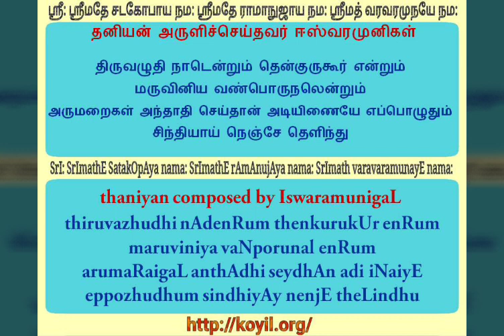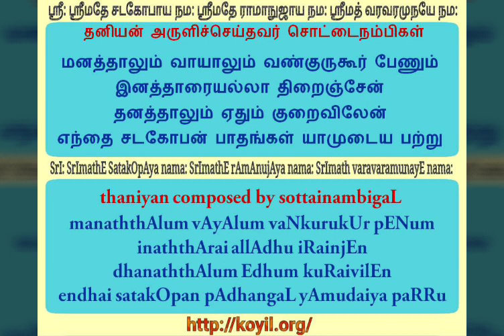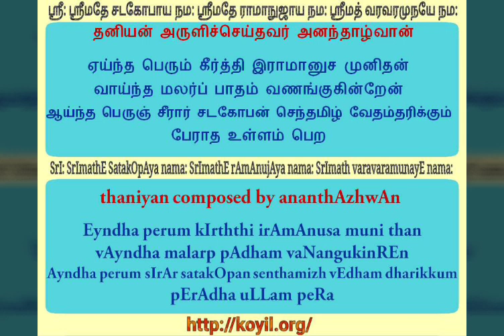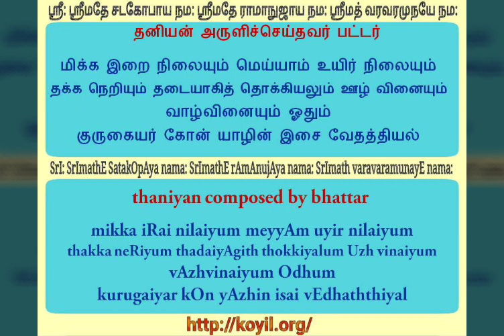கோயில் திருவாய்மொழி - விளக்கவுரை- நம்மாழ்வார் வைபவம் மற்றும் தனியன்கள்